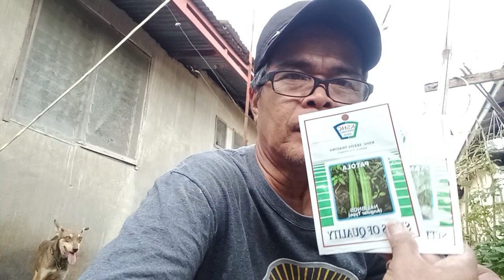naglipat tanim n tayo sa mga punla ng talong,at pg germinate sa mga buto ng gulay